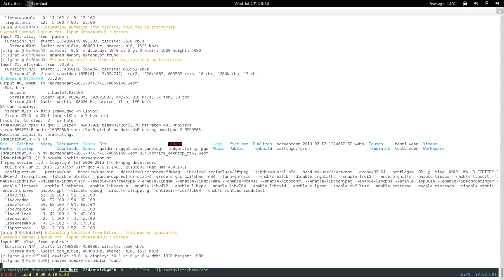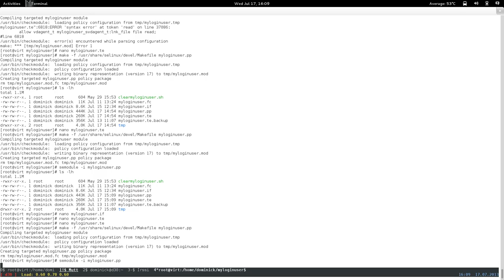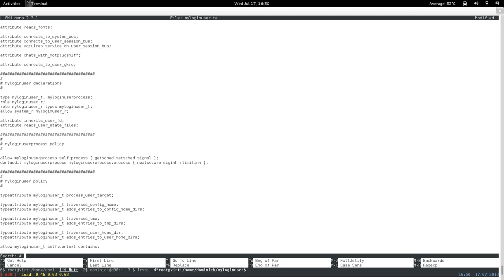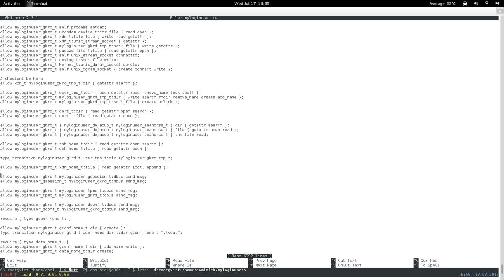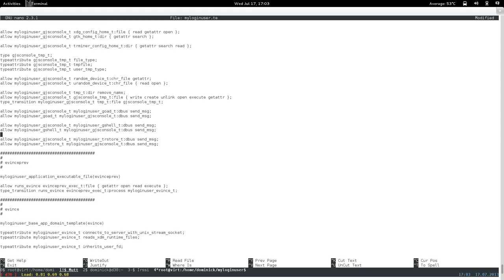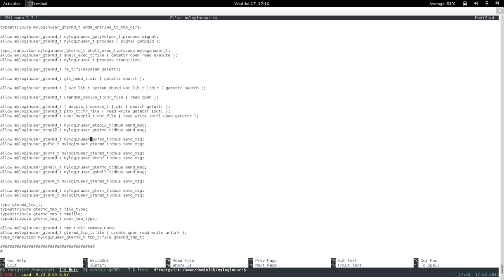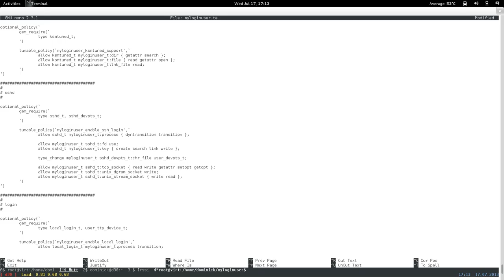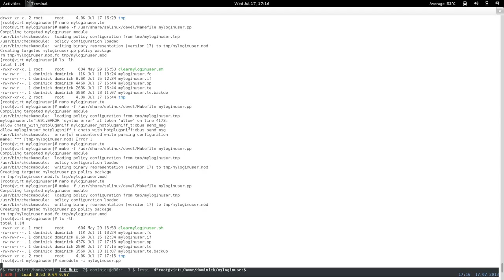confine desktop pt63: restricted xdm login user: (wed part2: optimization) 1 of 2